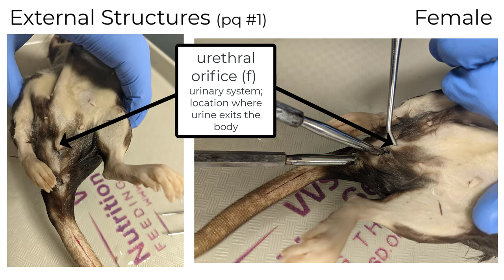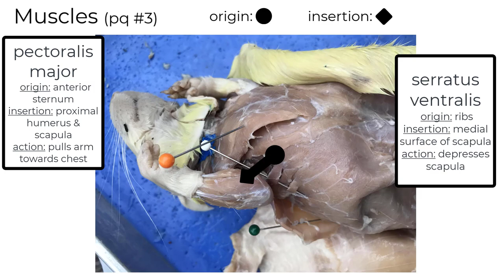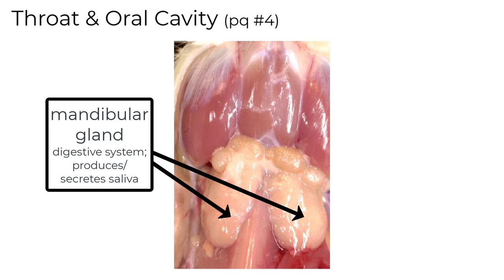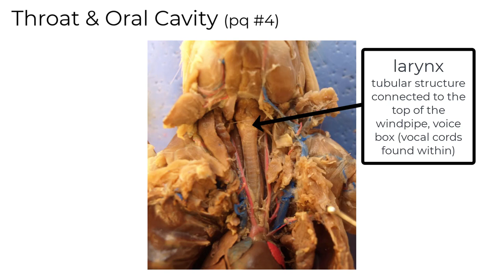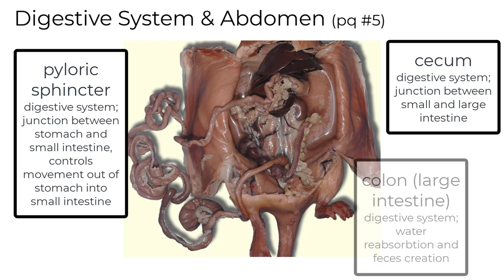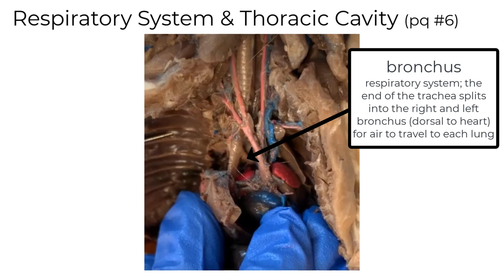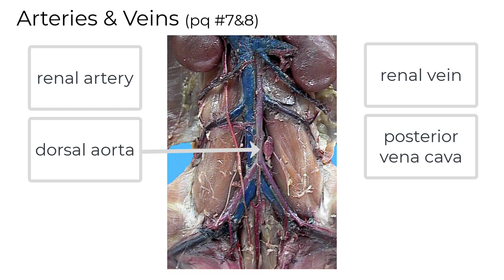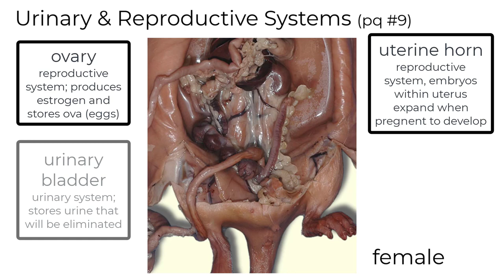Rat Dissection Review (pinning quiz & practical)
Timestamps:
Pinning Quiz 1 0:00
Pinning Quiz 2 2:31
Pinning Quiz 3 3:43
Pinning Quiz 4 7:36
Pinning Quiz 5 10:44
Pinning Quiz 6 13:37
Pinning Quizzes 7&8 16:26
Pinning Quiz 9 19:36